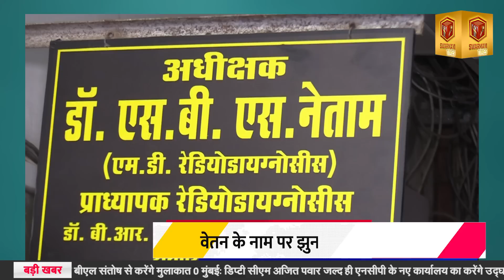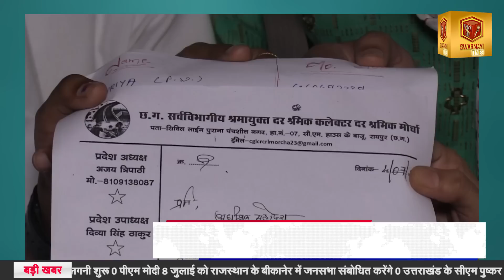मेकाहारा में स्टाफ नर्सो के साथ छल